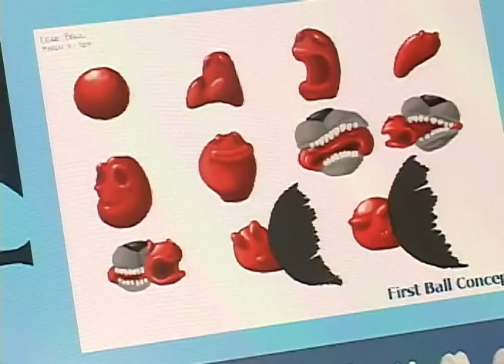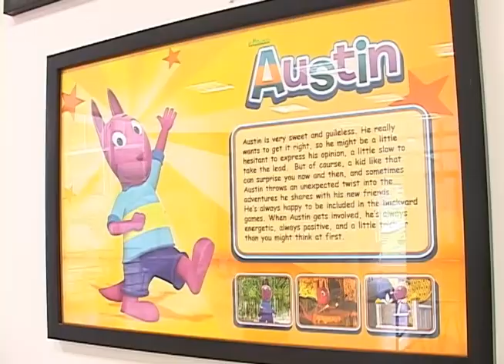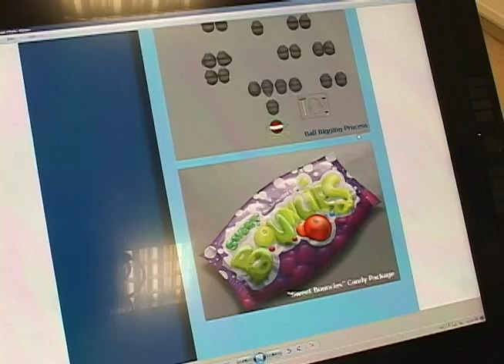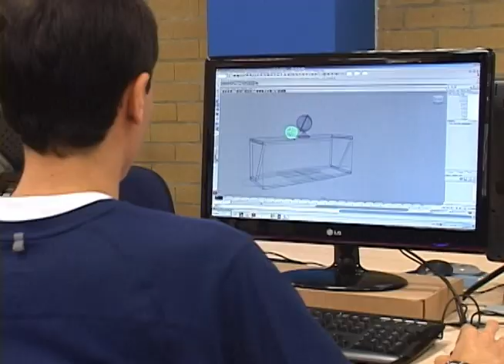Pipeline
En una institución educativa de Medellín está funcionando desde hace un tiempo, un estudio de animación que está realizando procesos para una empresa canadiense que hace series para canales como Disney y Discovery Kids, con ellos estuvimos conversando para conocer cómo era el proceso que se llevaba a cabo para realizar estos productos.